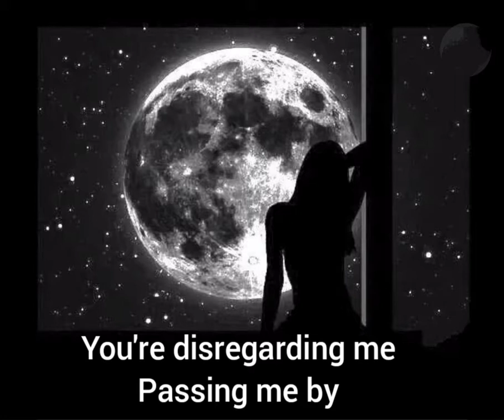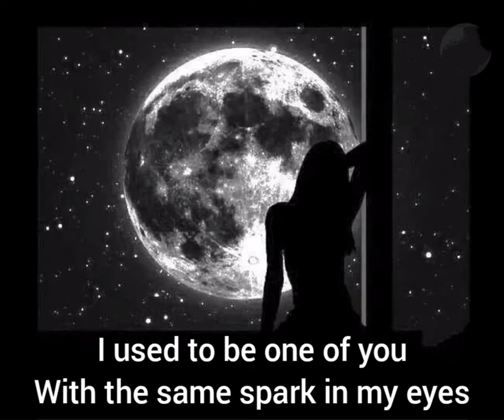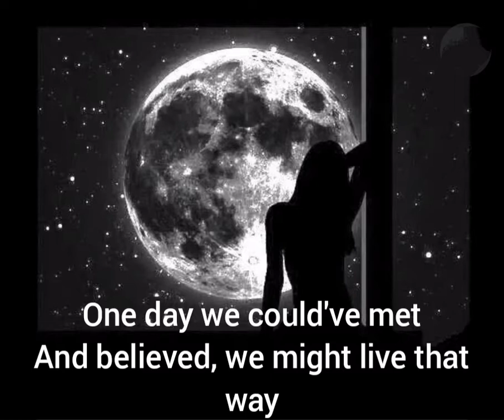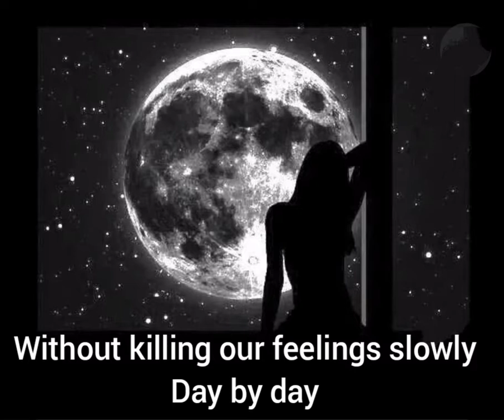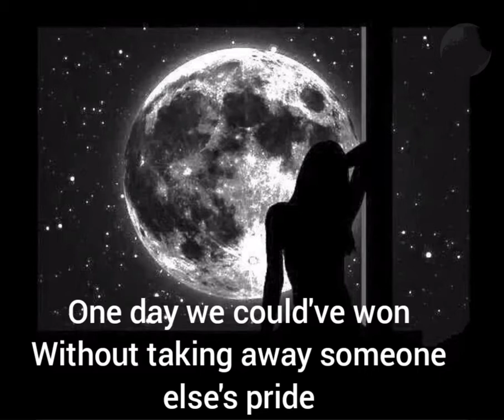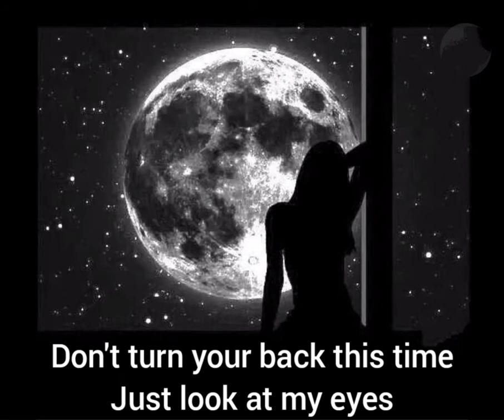Riverside * Left Out ( Lyrics on screen)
Lyrics
Huddled in the corner
Disillusioned
My lifeless stare is fixed on your
Silhouettes
You're disregarding me
Passing me by
Like I'm not even here
Maybe... I'm not
Maybe I'm somewhere else

I used to be one of you
With the same spark in my eyes
And now I don't belong to this place
It's matter of merciless time
I wholly vanish

The candle guttered out
The beauty elapsed
Could have been so wonderful

One day we could've met
And believed, we might live that way
Far away from the din
Envious looks and chase for the prize
We would have remained ourselves
Without killing our feelings slowly

One day we could've won
Without taking away someone else's pride
We would have become strong
Walking through our life side by side

We could've missed another day
Not knowing how to talk, where to go
We could've missed another night
Only... for what?

The dream went away
And you came with your dark hair loose
Ruthless cold reality
Oh, how I hate your truth
Don't turn your back this time
Just look at my eyes
I won't break down, I'm going to fight

Support the artists who make our life brighter.
Only intention of this channel is to share music.
Video will be instantly removed
If notified to do so
Emotional music 🖤